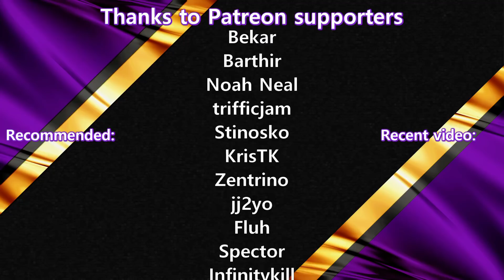Factorio 0.17 Train World #24 EXPANDING TOWARDS BITERS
WELCOME TO FACTORIO TRAIN WORLD

This Lets Play is focused on building an aesthetic base operated by a large number of trains. There will be some Quality of Life mods added, but no gameplay changing mods.
- Captain of Industry: 1:1 Train
- Robber Baron: 1-2 Train
- Fanatical Devotee: 1-4 Train

Schedule:
New episodes daily at 6 PM

(The Train Monitor mod is currently a private mod and therefore not included)